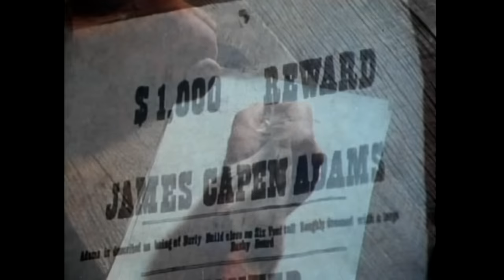The Life And Times Of Grizzly Adams (1977) Series Intro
Series intro for The Life And Times Of Grizzly Adams, out 11/6/12 from Timeless Media Group.